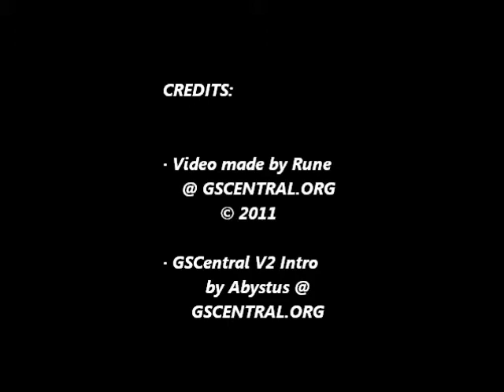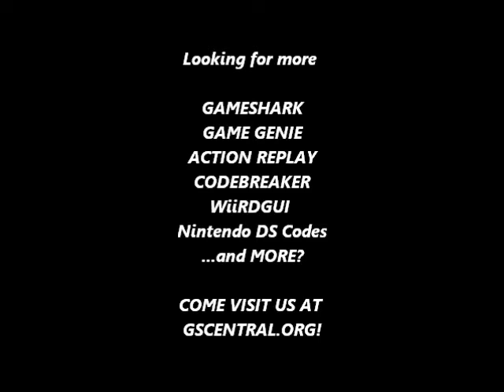GSCentral - Adventures of Dino Riki (NES) - Velocity 4X, Always Have Wings, Invin. (PAR)